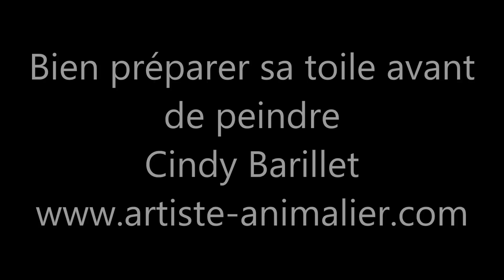Comment bien préparer sa toile avant de peindre ?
Comment faire pour préparer sa toile de façon à ne pas avoir de points blancs lorsque l'on peint ? Quelques astuces pour faire des détails plus fins en utilisant du gesso.